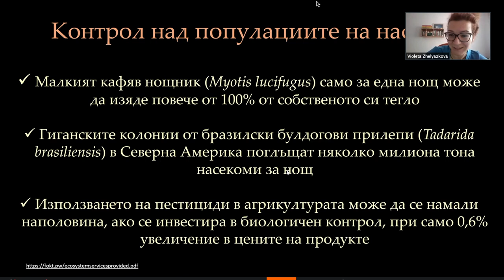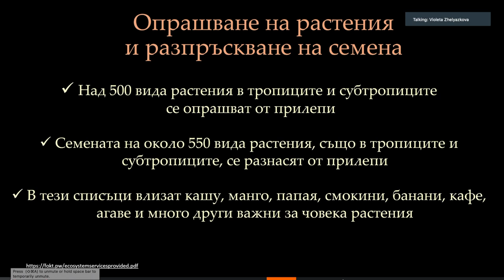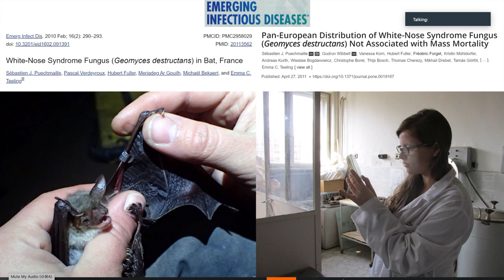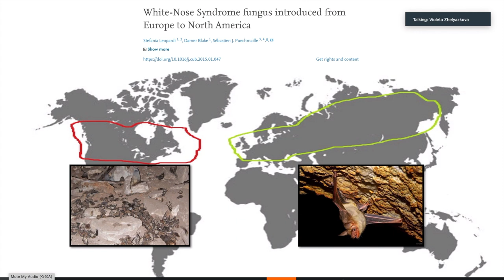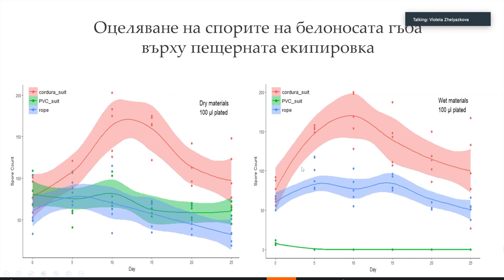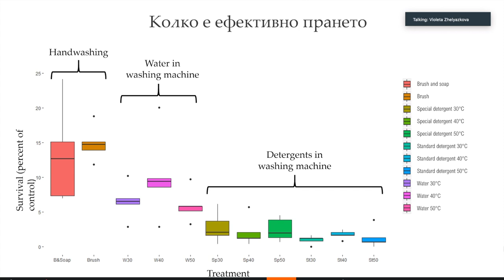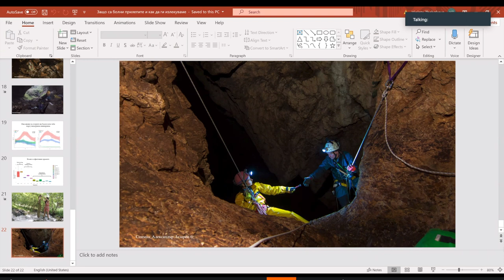Защо са болни прилепите и можем ли да ги излекуваме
Болестта на белия нос е смъртоносна болест при хиберниращите прилепи (тези, които спят зимен сън), безобидна в Европа, но смъртоносна в Северна Америка. Неин причинител е гъбичката Pseudogymnoascus destructans или белоносата гъба. Тъй като живее в дълбоки и студени пещери, нейното изследване е свързано с много приключения и опасности, но и комични ситуации. По време на лекцията ще разберете защо са важни прилепите за нас, с какво ни помагат и с какво можем да им помогнем ние. Ще обсъдим защо една болест може да има съвсем различни последствия на различните континенти и защо хигиената може да е по-важна от лекарствата. Не на последно място, ще имате възможност да проследите изцяло едно вълнуващо научно изследване от България, чиито резултати засягат не само прилепите.
За автора: Виолета Желязкова e докторант на НПМ-БАН и изследовател на National Geographiс. Научните ѝ изследвания са в областта на молекулярната популационна генетика, пещерната микробиология и хироптерологията (науката, която изучава прилепите). Докторската й теза е свързана с Болестта на белия нос при прилепите, причинявана от пещерната гъбичка Pseudogymnoascus destructans.
Записът е направен  в рамките на проект "Образование с наука", финансиран от Министерството на образованието и науката.